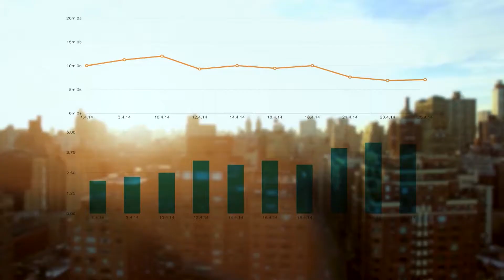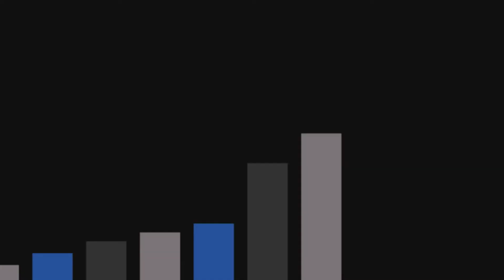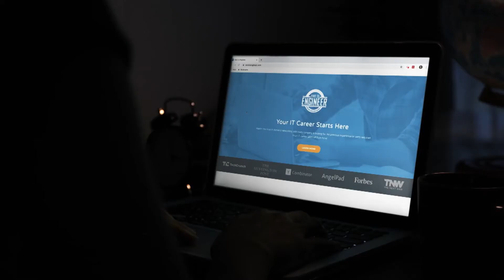NexGenT: Training Engineers for Success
As a national cybersecurity training academy, there is a certain level of urgency in keeping our country safe. NexGenT’s core values are grounded in making a positive difference in the lives of everyday Americans through innovative training systems and hands-on applications.

Transitioning veterans looking for their next career are finding fulfilling opportunities after graduation at NetGenT’s Phoenix-based campus. As cyber threats continue to multiply, NexGenT is dedicated to providing cutting-edge innovations and solutions focused on the unmet threats aimed at the United States every day.

106611